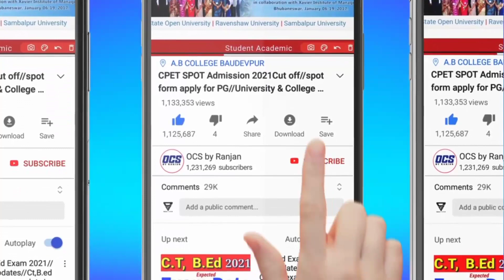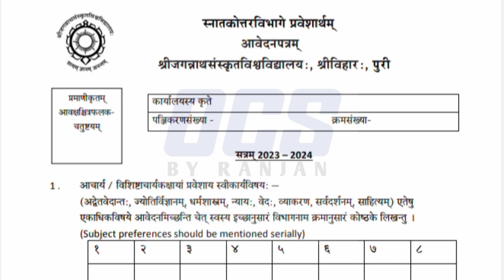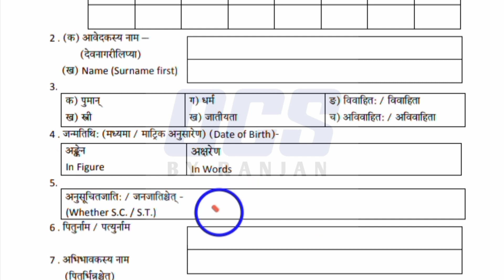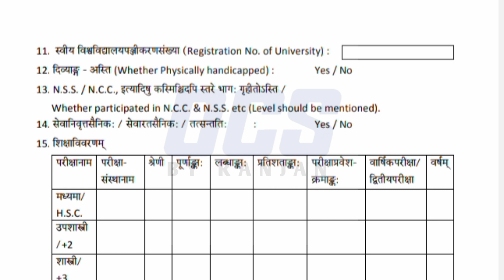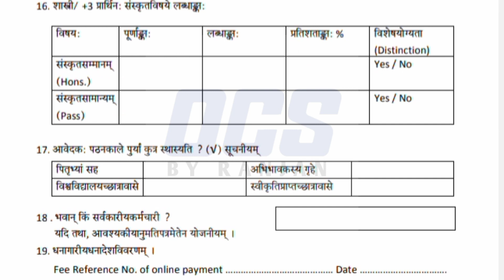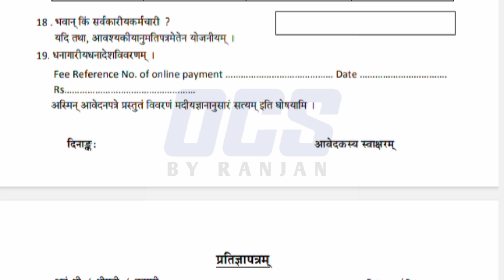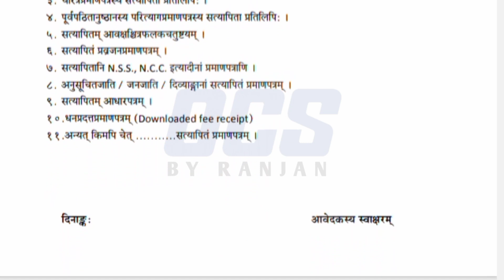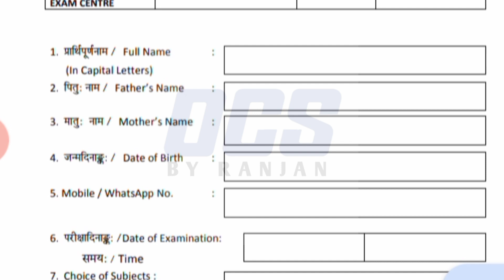How To Apply For Sri Jagannath University PG Entrance 2023/SJSU MA Form Fillup/SJSU PG Entrance 2023